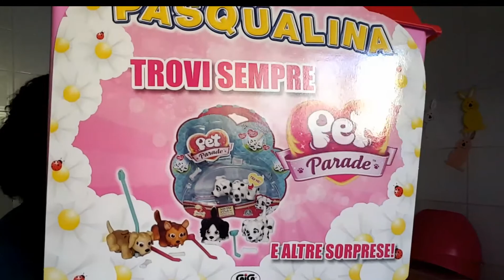PROJETO PÁSCOA PELO MUNDO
PROJETO PÁSCOA PELO MUNDO EM PARCERIA COM ALGUMAS MENINAS QUE MORAM FORA DO BRASIL ESTAMOS TRAZENDO MAIS NOVIDADES DAS CULTURA DE PÁSCOA EM OUTROS PAÍSES...